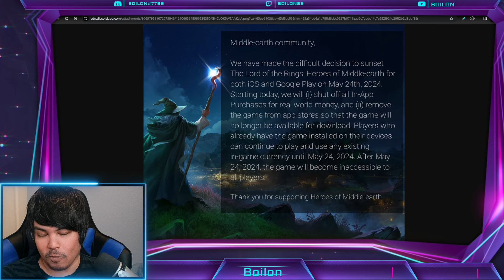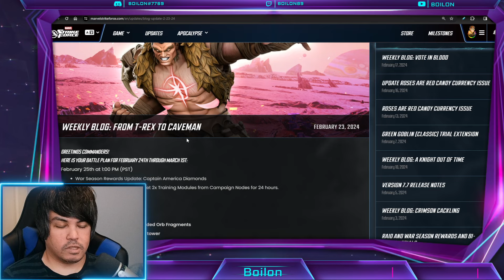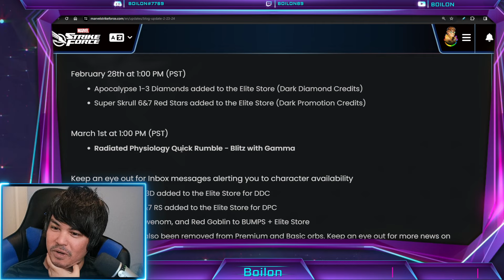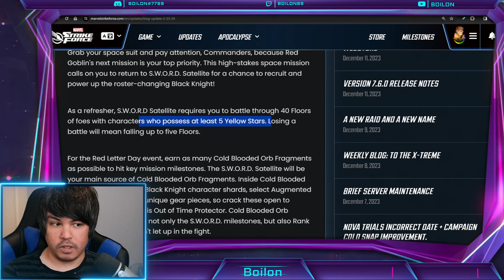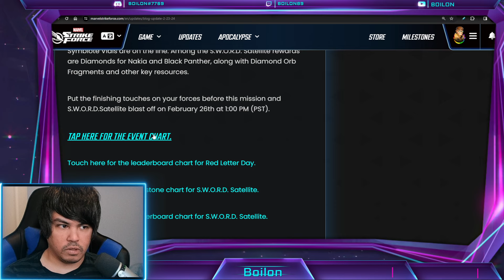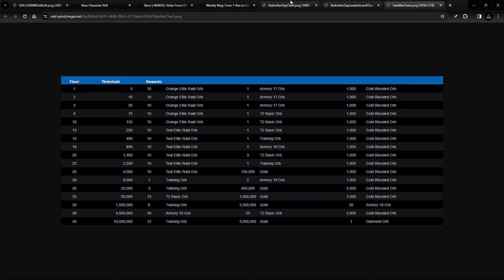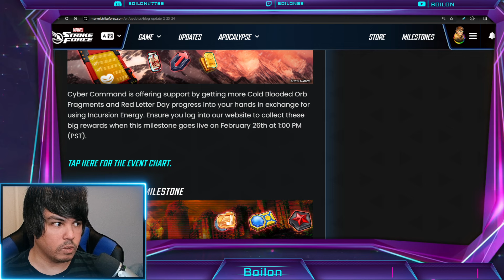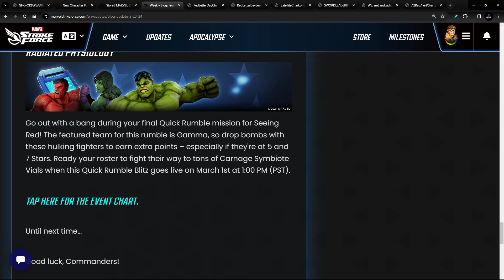DON'T MISS OUT ON THIS! SKRULL Red Stars & APOC Diamonds! MARVEL Strike Force